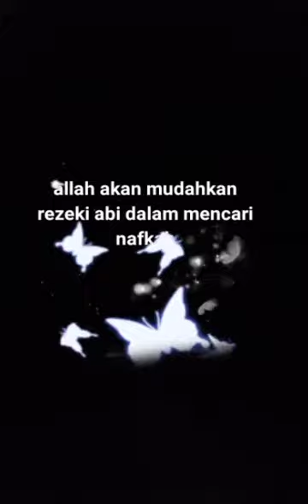WANITA IDAMAN PRIA @abahrian3981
RiAN @abahrian3981